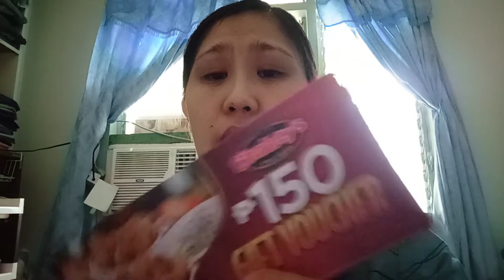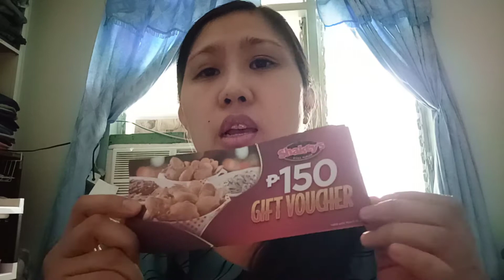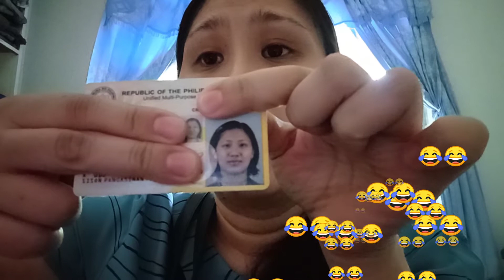Anu-ano ang laman ng bag ko sa tuwing umaalis ako ngayong panahon ng pandemic. l Bag Raid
Anu-ano ba ang laman ng bag ko sa tuwing lumalabas ako ng bahay ngayong panahon ng pandemic?  Watch nyo guys baka may matutunan kayo dito 😁😁

And don't forget:
👍🏻 Like my video/give my video a thumbs up.

Thank you,everyone! Enjoy and God bless! 'Til my next video! 🥰🥰